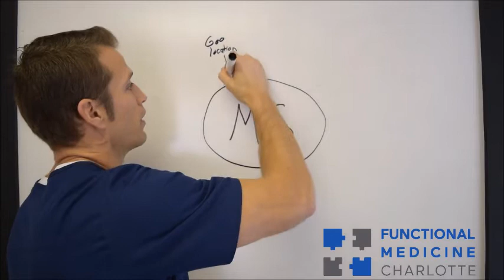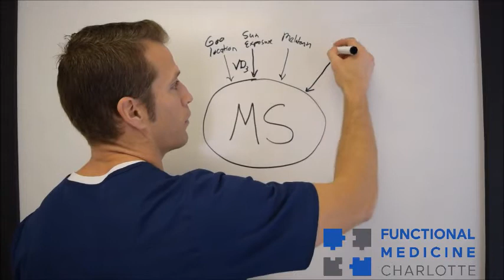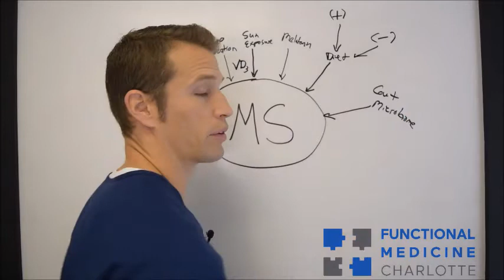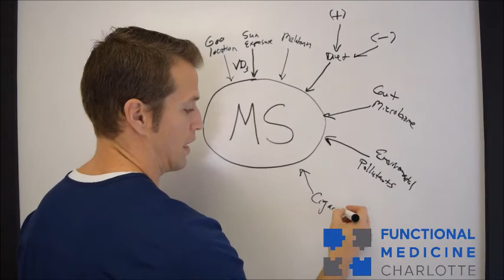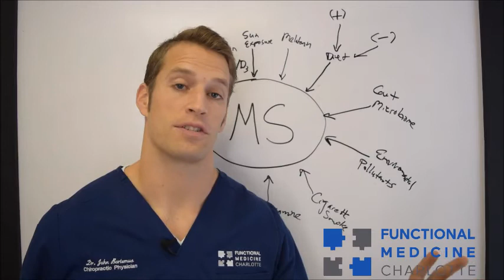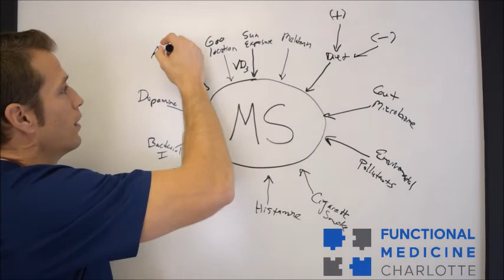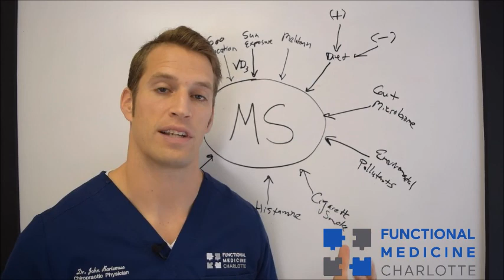Multiple Sclerosis (MS) - Triggers and Treatment Targets - Functional Nugget #448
Multiple Sclerosis (MS) treatment in conventional medicine often focuses solely on the neurologic symtpoms.  Scientific research reveals that there are many triggers and exacerbating factors that can be manipulated to promote remission of MS symptoms and prevent further disease progression.  Addressing these factors must become standard of care.